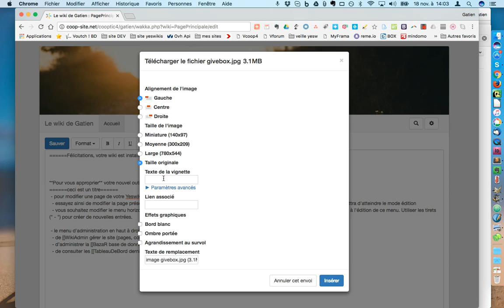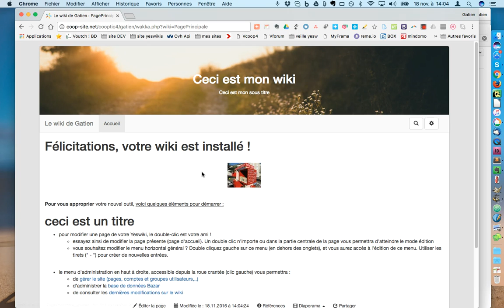Insérer une image / Yeswiki